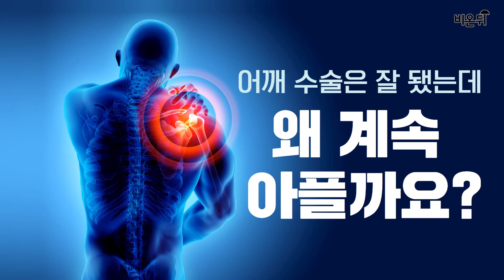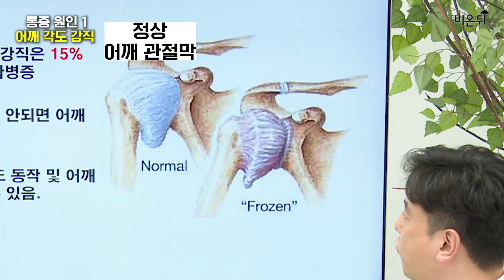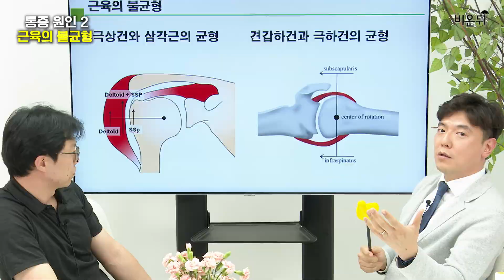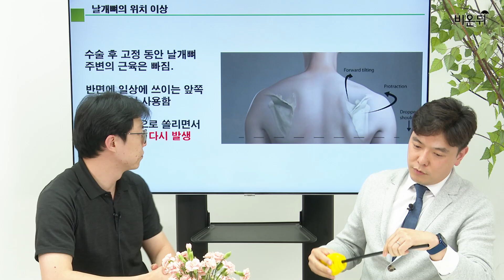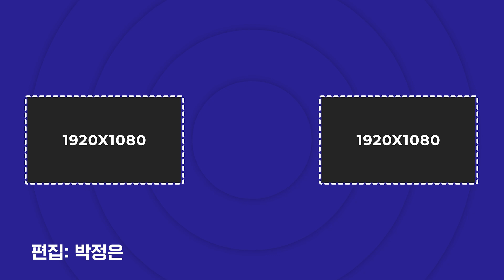어깨 수술했는데 왜 또 아프냐고요...!(답답)함을 풀어드립니다- 부민병원 정형외과 김성준 전문의& 김태환 물리치료사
어깨 회전근개 파열을 진단받고 수술하신 분들 많으실 겁니다.
안 아프려고 수술했는데 그 후에도 통증이 있으신 분들을 위해
부민병원 전문의와 김태환 물리치료사가 원인과 해결법을 동시에 드립니다!
수술 후 어깨통증의 원인 3가지, 또 각각 원인에 맞는
간단하고 신박한 운동법 3가지까지! 꿀팁 모두 얻어가세요~!!

편집: 박정은